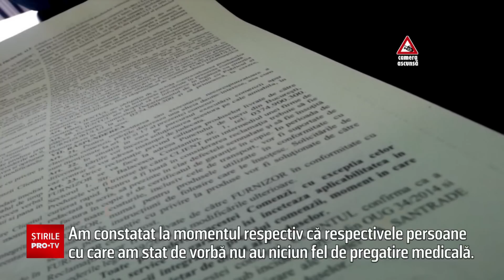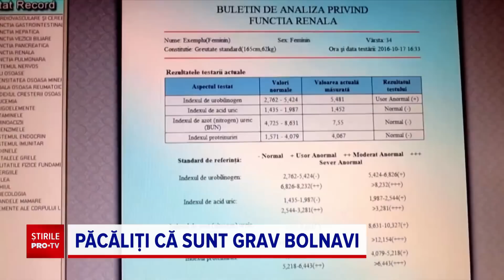O clinică din Bucureşti le-ar fi inventat bătrânilor boli ca să le ia banii pe tratamente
Audieri maraton în cazul unui centru medical privat din București, bănuit de înșelăciune. Martorii acuză că erau atrași cu un set de teste medicale gratuite, în urma cărora aflau că suferă de boli grave, pe care în realitate nu le aveau.